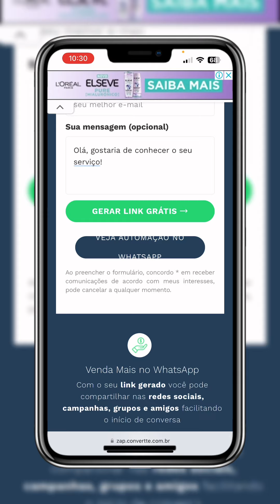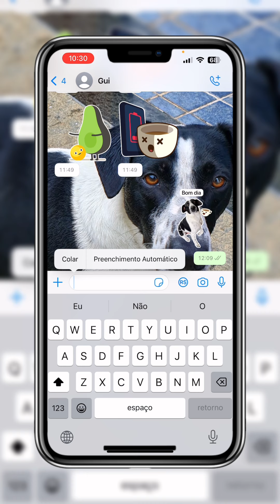COMO CRIAR LINK PARA SEU NÚMERO DE WHATSAPP!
Como gerar um link para seu número de WhatsApp, veja duas maneiras de fazer isso usando apenas o WhatsApp ou um site gerador de link

Como gerar link com mensagem para um número de WhatsApp